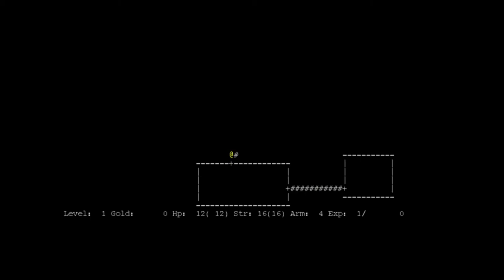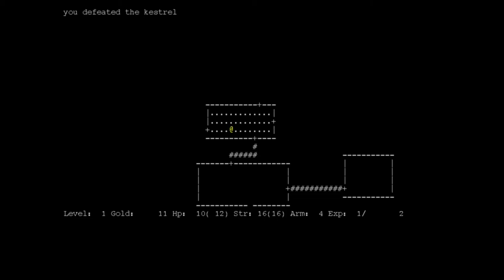¿Qué es un juego Roguelike?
El genero del Roguelike lleva mucho tiempo definiéndose, debido a que con el paso del tiempo este genero sigue modificándose para facilitar el gameplay del mismo, pero hoy en día ¿Qué es un juego Roguelike?, creo que hay una buena cantidad de jugadores que no están familiarizados con este genero de videojuegos, por esta razón en el día de hoy quiero hablarles un poco sobre este sub genero de juegos de Rol, su historia, y que son los roguelike hoy en día.

NickName PS4: AcademicMedal0